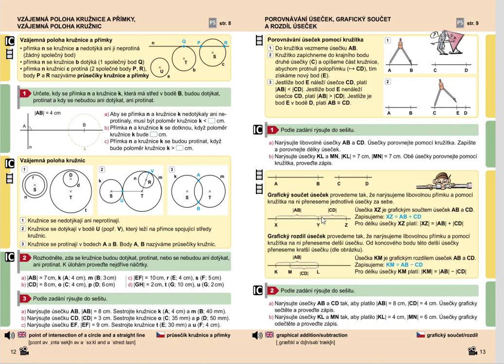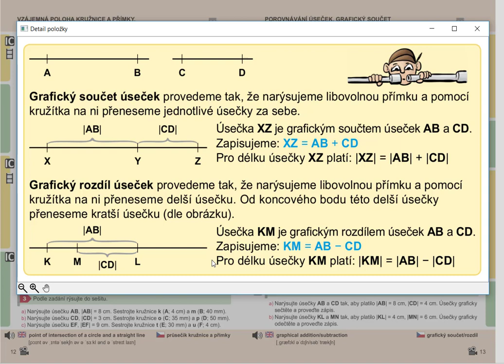Opakování (grafický součet a rozdíl úseček), Geo. pro 5.roč., str. 13, cv. 2 úvod